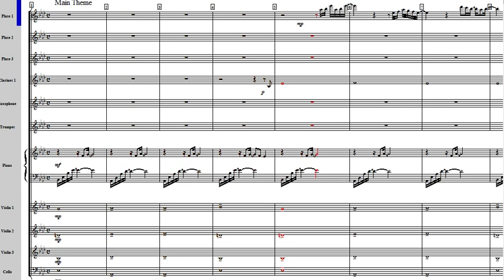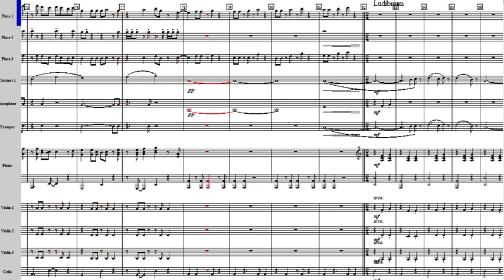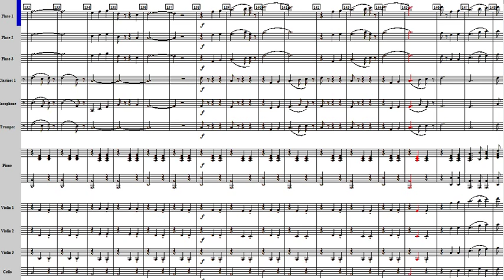Maple Story Medley Orchestra with sheet music score/ 메이플스토리 BGM 메들리 오케스트라 악보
Maple Story Medley Orchestra / 메이플스토리 BGM 메들리 오케스트라
with Noteworthy Composer